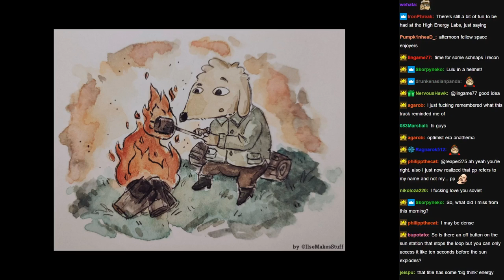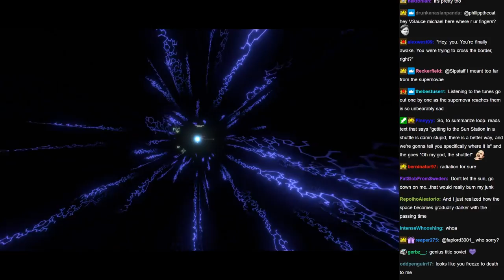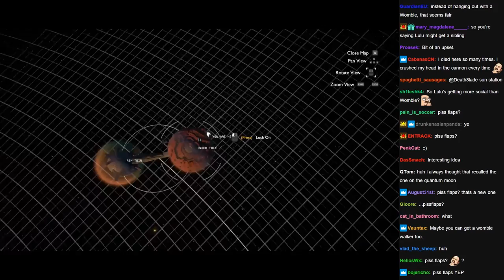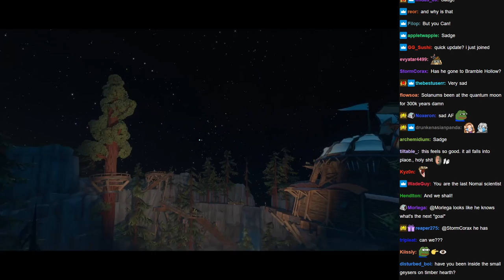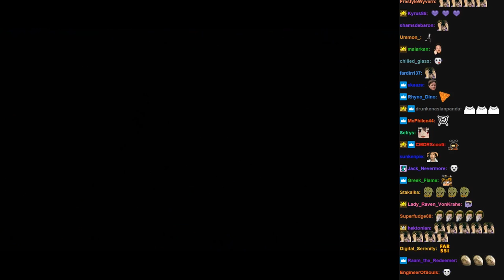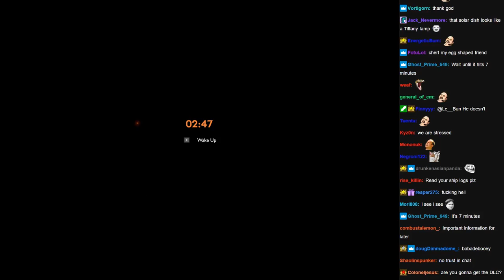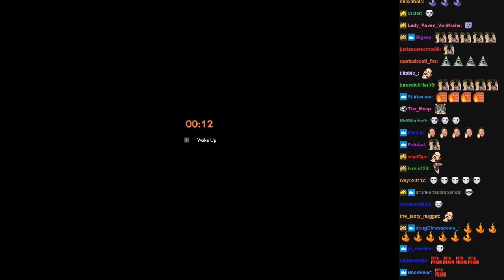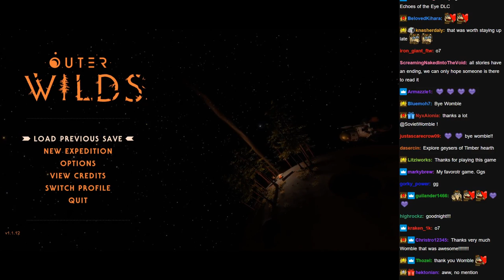SovietWomble Streams [with Chat] - Outer Wilds (Part 10, Finale)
Original Title: To reach our sun, to fix our plight, we'll simply have to go at night...
Date streamed: Evening, March 15th, 2022

0:00 Start of Stream
3:27 Outer Wilds/Soviet speaks
7:45 "What's this button?" (Recap interrupted)
2:28:00 Ash Twin Puzzle solved
3:01:59 Final Voyage
3:55:18 End of Stream